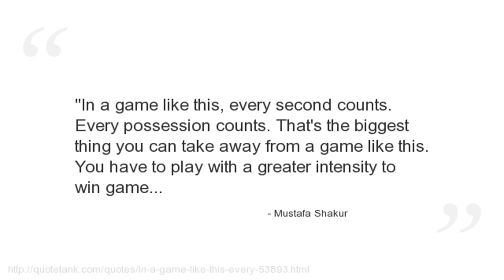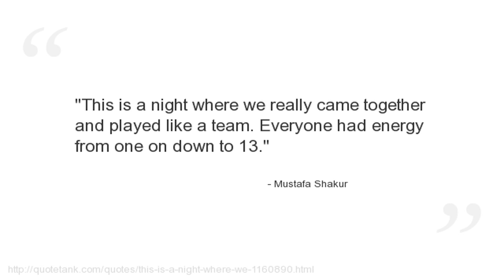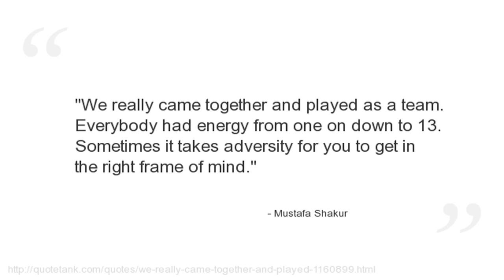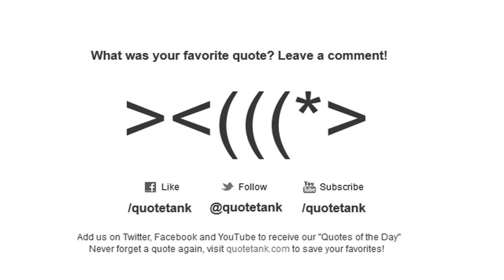Mustafa Shakur Quotes